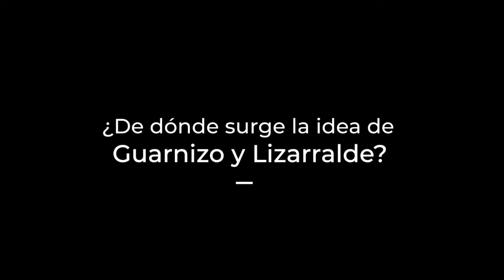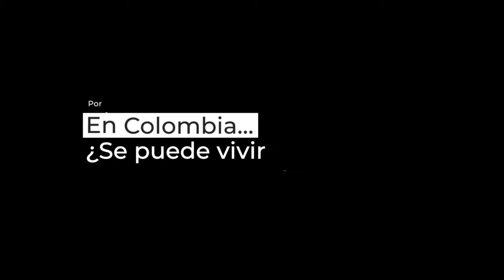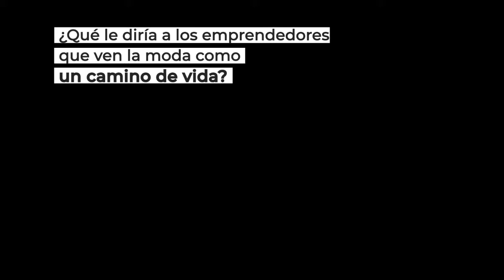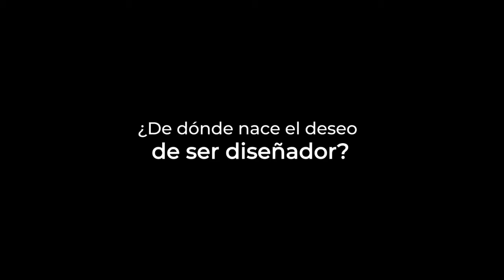LCI entrevista a Diego Guarnizo, ícono de moda y dirección de arte en Colombia.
Diego Guarnizo nos cuenta sobre su trayectoria, sus pasiones, vínculo con grandes personajes y plataformas del mundo de la moda, de la televisión Colombiana y del espectáculo de nuestro país.
Además regala un bello mensaje para todos aquellos creativos que sienten el pulso del diseño en sus venas y quieren sobresalir en éste inigualable oficio.

Hoy es el día de Diego Guarnizo en ColombiamodaDigital, para nosotros él es de nuestra casa y celebramos que con su colección Libertad se abran los momentos fashion de la feria de moda más importante de Colombia.

Entrevista por:
Daniel Neva Duarte  |  Copy creativo y comunicaciones LCI Bogotá - LCI Barranquilla

Cámara y edición por:
Daniela Crosby Castañeda  |  Audiovisual content manager LCI Bogotá - LCI Barranquilla